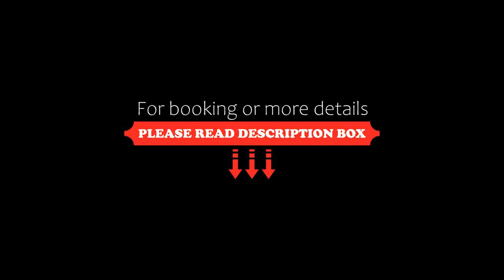Oz Hotel Luxury, Cartagena de Indias, Colombia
About Property:
You're eligible for a Genius discount at Oz Hotel Luxury! To save at this property, all you have to do is sign in.
Situated in Cartagena de Indias, 150 m the nearest beach, Oz Hotel Luxury features air-conditioned accommodation and a bar. Among the facilities of this property are a restaurant, a 24-hour front desk and room service, along with free WiFi throughout the property. The accommodation provides a shared lounge, a concierge service and organising tours for gue...
Property Type: Hotel
Address: Avenida Cauca Avenida Cauca Calle 5 #2 - 14, Bocagrande, 130001 Cartagena de Indias, Colombia
Searching For
1. Oz Hotel Luxury - Cartagena de Indias - Colombia
2. Oz Hotel Luxury - Cartagena de Indias - Colombia Address
3. Oz Hotel Luxury - Cartagena de Indias - Colombia Rooms
4. Oz Hotel Luxury - Cartagena de Indias - Colombia Amenities
5. Oz Hotel Luxury - Cartagena de Indias - Colombia Offers and Deals
Audio Credit:
Track Title: Blank Slate
Artist: VYEN